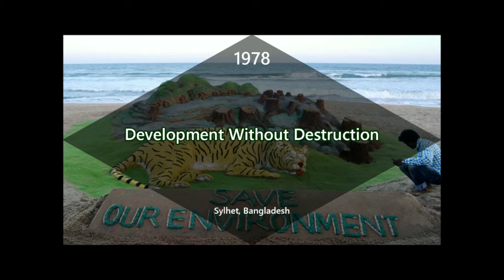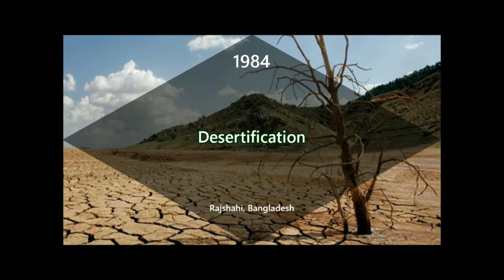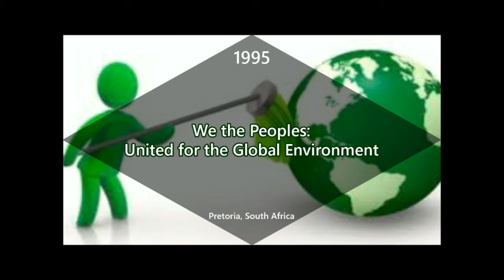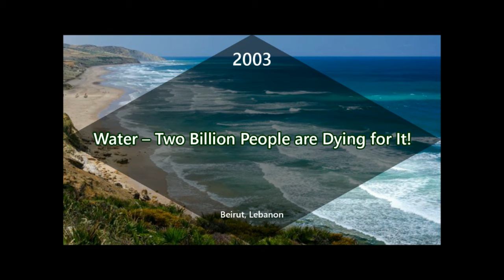World Environment day-5th June- Discover this day -Annual1974-2017 Theme and Slogan and Country